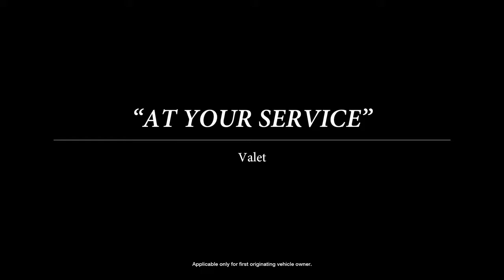Hyundai Equus Concierge Service